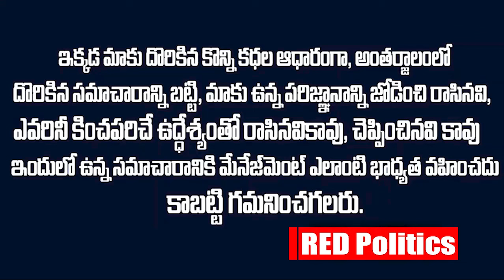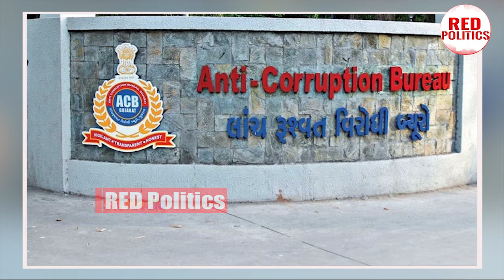మారువేషంలో వచ్చి లంచం తీసుకునే అధికారులని పట్టుకున్నారు: సెల్యూట్ | ACB Officers Ride |RP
Watch: మారువేషంలో వచ్చి లంచం తీసుకునే అధికారులని పట్టుకున్నారు: సెల్యూట్ | ACB Officers Ride |RP
Watch :